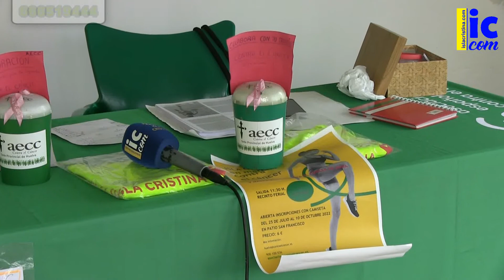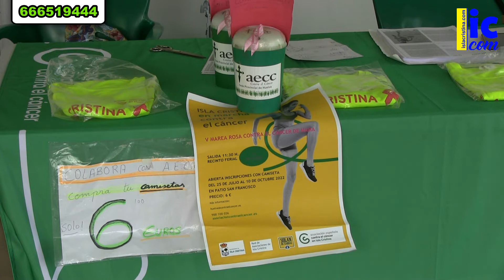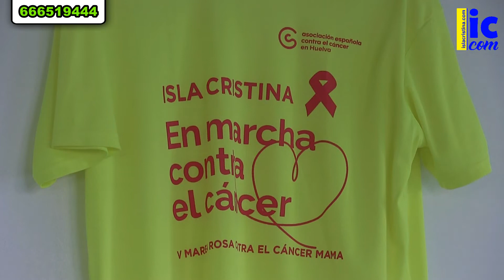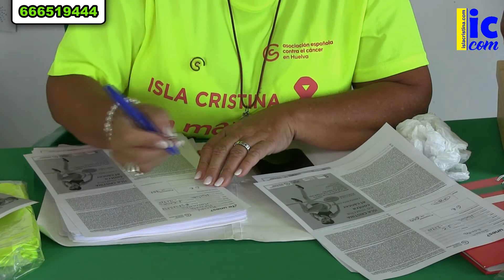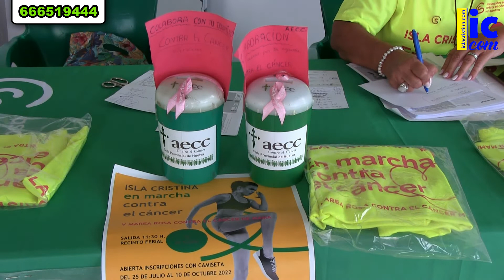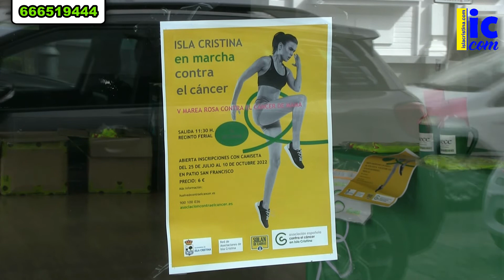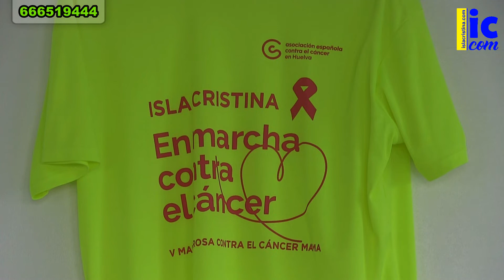Punto de Venta Camisetas "V Marcha contra el Cáncer" Isla Cristina (03 10 2022).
Punto de Venta Camisetas "V Marcha contra el Cáncer" Isla Cristina, que tendrá lugar el próximo 16 de Octubre de 2022, a las 11:30 horas de la mañana. La salida se realizará desde el Recinto Ferial "El Carmen" de Isla Cristina (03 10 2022).
Teresa González Mascareña, su Presidenta, nos cuenta al detalle de como podremos colaborar, adquiriendo la camiseta.